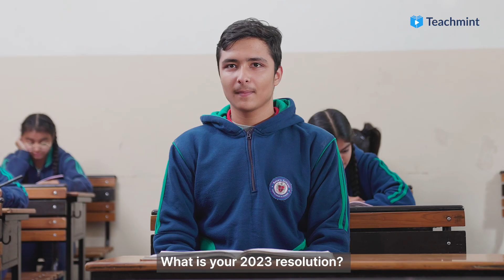Unlock your true potential this New Year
We wish you a new year filled with new learnings and new discoveries!
Share your new year resolutions in the comments below!